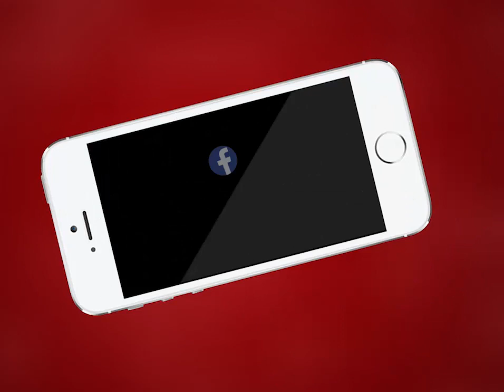Ajmer | अजमेर में महिलाएँ धूमधाम से मना रही है तीज | MTTV INDIA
अजमेर में महिलाएँ धूमधाम से मना रही है तीज
पुरानी मंडी मिठनलाल चौक में बालाजी के छप्पन भोग की झांकी के साथ मनाई गई तीज
महिलाओं ने भजनों के साथ झूलों का उठाया लुत्फ़